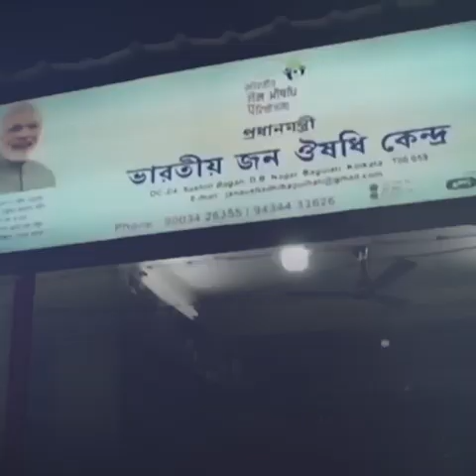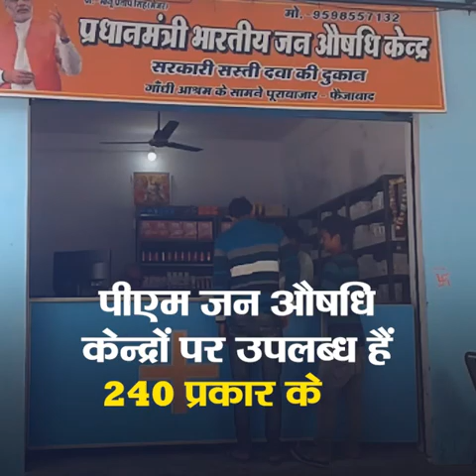6 Years of PM Jan Aushadhi Kendra | जन-जन के लिए उपयोगी हैं मोदी के जन औषधि केन्द्र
मेडिसिन नहीं, मोदीसिन
मेडिकल स्टोर नहीं, प्रधानमंत्री जी की दुकान
देश के प्रधानमंत्री जन औषधि केन्द्र  गरीब की जेब को राहत दे रहे हैं। अकेले 2021-22 में जन औषधि केन्द्रो के माध्यम से गरीब के 45,000 करोड़ रुपये बचे हैं। अब तक देश में 8,675 जन औषधि केन्द्र खुल चुके हैं।